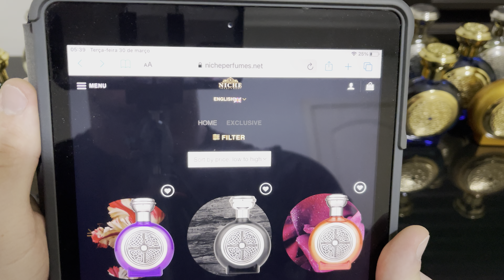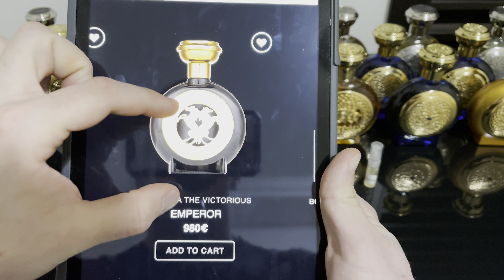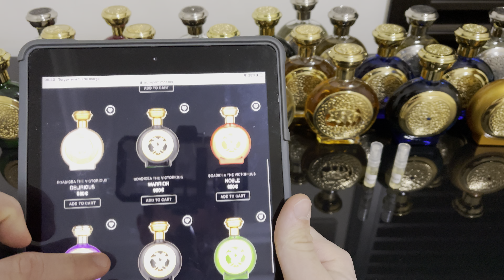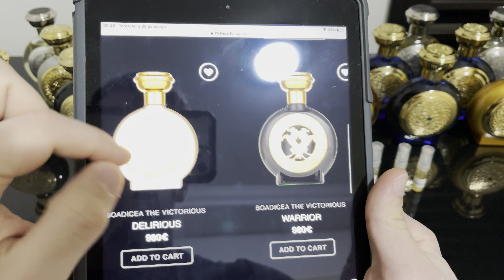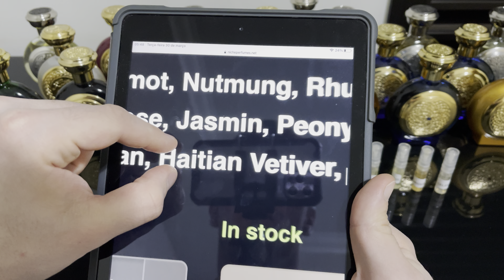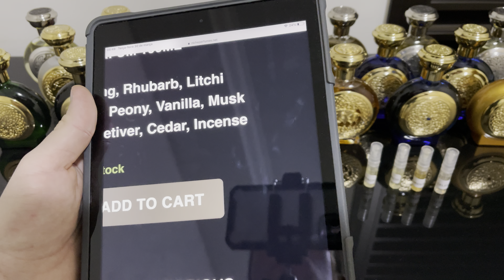Primeiras Impressões - Perfumes de 10 Mil Reais da Boadicea The Victorious - PORTUGUESE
Se quiserem review/resenha de algum perfume especifico deixem nos comentarios.

Me siga no Instagram: _tiagomg
Se quiser falar diretamente comigo só me mandar inbox.